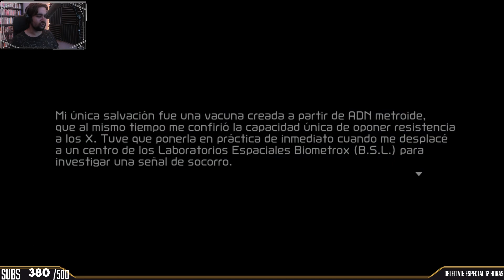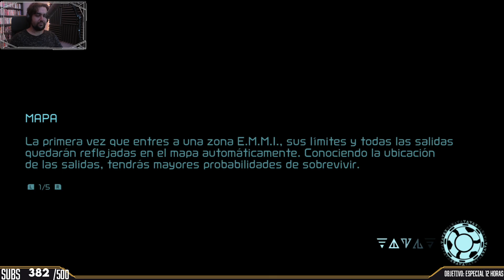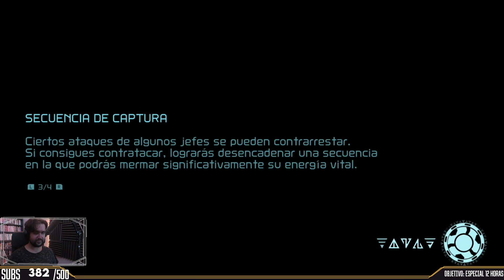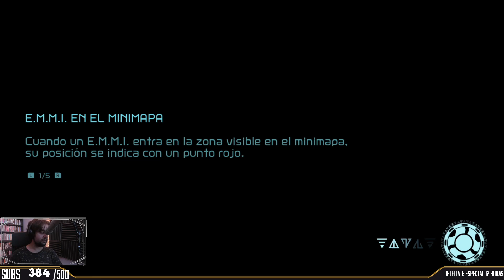Nintendo me ha dado una clave de Metroid Dread